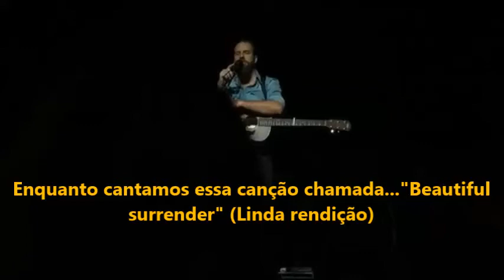Beautiful Surrender - Legendado PT - Melissa Helser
Melissa e jonathan helser liderando o Set de louvor e adoração durante o intensivo Worship U 2017. Legendado em PT.